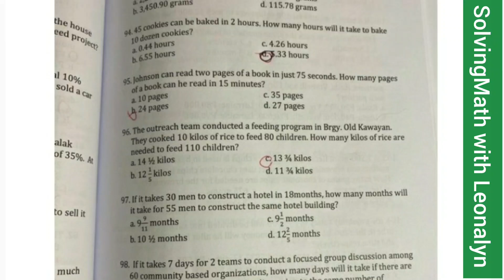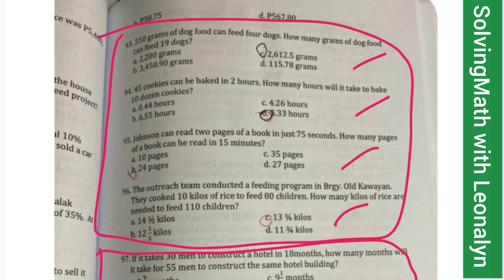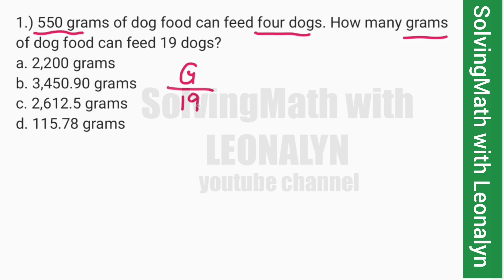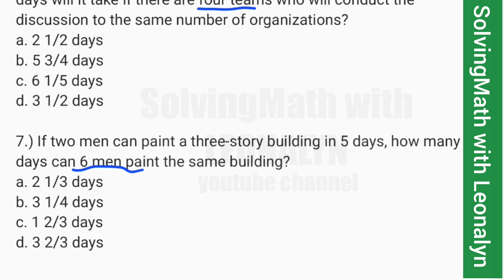RATIO and Proportion part1 | How many grams of dog food can feed 19 dogs?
part 2

1.) 550 grams of dog food can feed four dogs. How many grams of dog food can feed 19 dogs?
a. 2,200 grams
b. 3,450.90 grams
c. 2,612.5 grams
d. 115.78 grams

2.) 45 cookies can be baked in 2 hours. How many hours will it take to bake 10 dozen cookies?
a. 0.44 hours
b. 6.55 hours
c. 4.26 hours
d. 5.33 hours

3.) Johnson can read two pages of a book in just 75 seconds. How many pages of a book can he read in 15 minutes?
a. 10 pages
b. 24 pages
c. 35 pages
d. 27 pages

4.) The outreach team conducted a feeding program in Brgy. Old Kawayan. They cooked 10 kilos of rice to feed 80 children. How many kilos of rice are needed to feed 110 children?
a. 14 1/2 kilos
b. 12 1/5 kilos
c. 13 3/4 kilos
d. 11 3/4 kilos